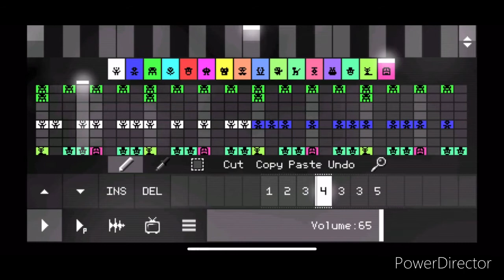Part 2: pixitracker 1bit Sparta remix (collab)